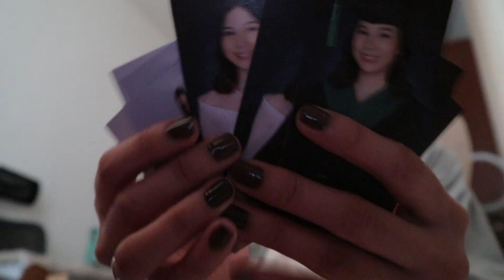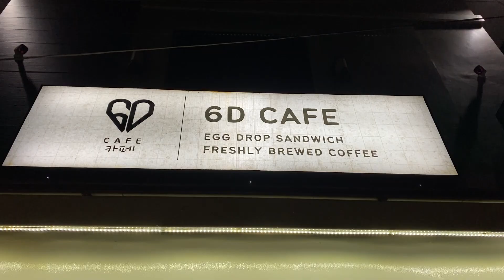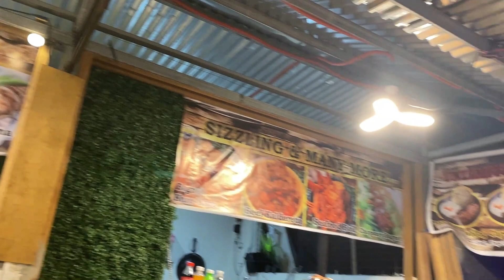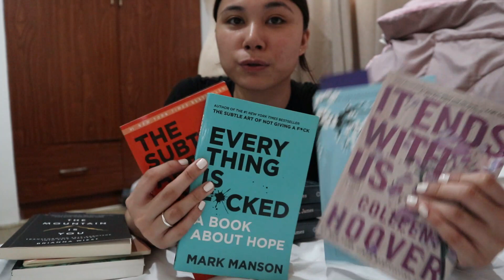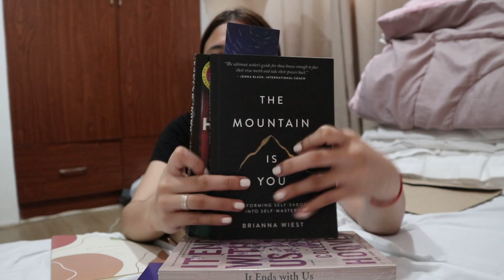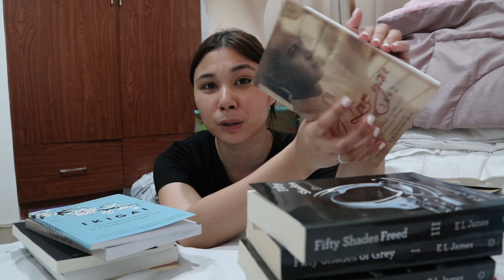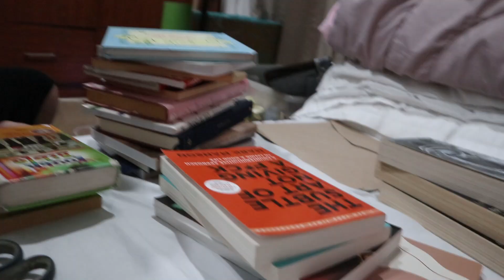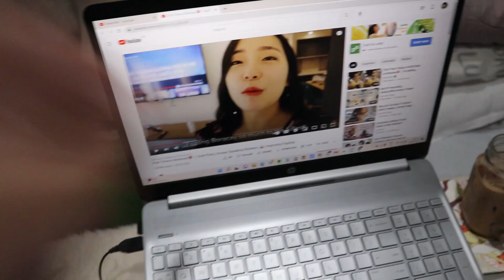Life Diaries | What my life has been like since I graduated, books I've got, & eating a lot!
Hi! I haven't put up a video for MONTHS. After graduating, the only thing on my mind was getting a job, so I put my passion aside to focus on that. I missed vlogging a lot, but I didn't feel like doing anything, and my anxiety has been eating me up. In my next videos, I'll talk more about this. But for now, here are some of the videos I made while I was M.I.A. Hope you enjoy it! God bless! xx